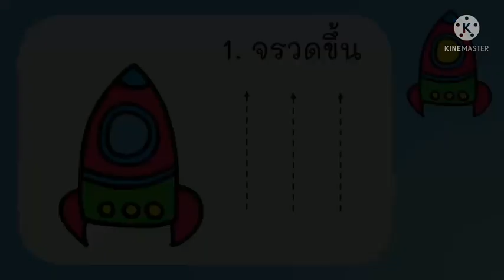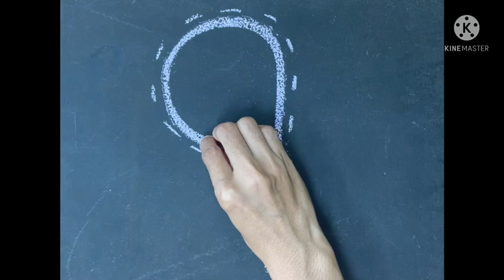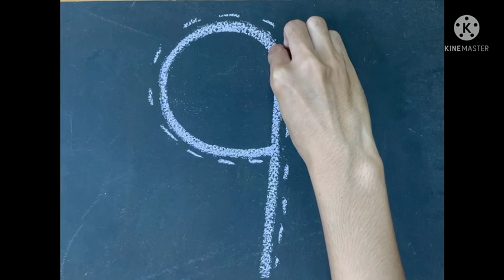Ep.83 ลีลามือ 13 เส้นพื้นฐาน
Ep.83 ลีลามือ 13 เส้นพื้นฐาน จัดทำขึ้นเพื่อใช้ในการสอนในช่วงสถานการณ์การแพร่ระบาดของโรคติดเชื้อไวรัสโคโรนา 2019 (วีดีโอนี้จัดทำขึ้นเพื่อใช้ในกิจกรรมการเรียนการสอนเท่านั้น)